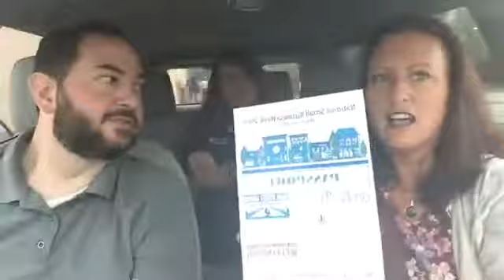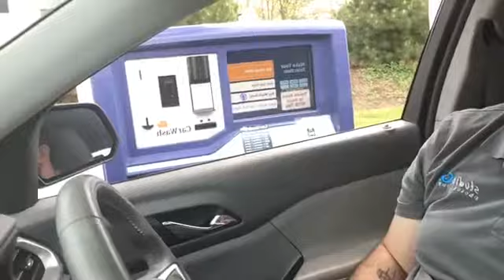Main Street Amherst Live: Friendship Car Wash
Main Street Amherst’s Vision Statement
The vision for Main Street Amherst is to become a thriving hub of business and activity by facilitating a safe, stable and vibrant community and tourist destination. Offer diverse shopping, dining, entertainment and professional services. Create a strong sense of place through historic preservation and restoration.

Main Street Amherst’s Mission Statement
To promote and maintain an economically vital historic downtown and business district that is attractive and accessible to people of all ages.

Location: 255 Park Avenue, Amherst, OH 44001